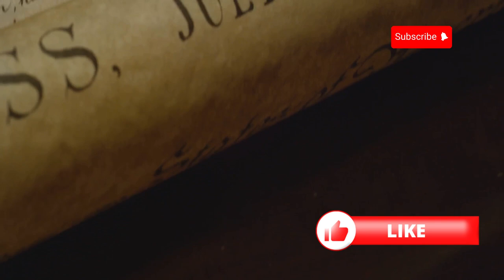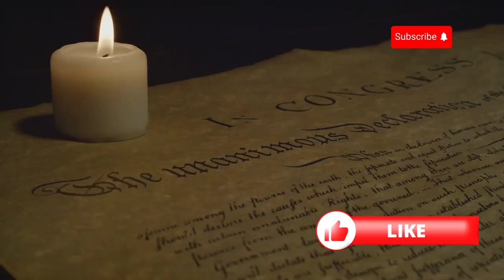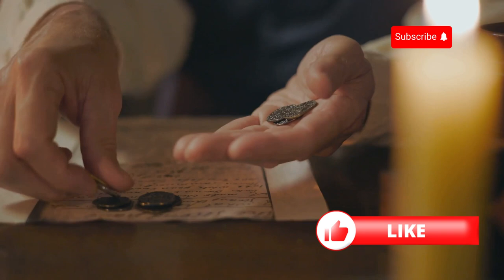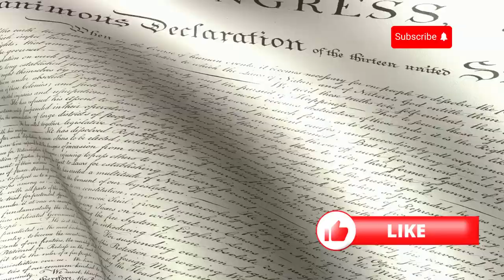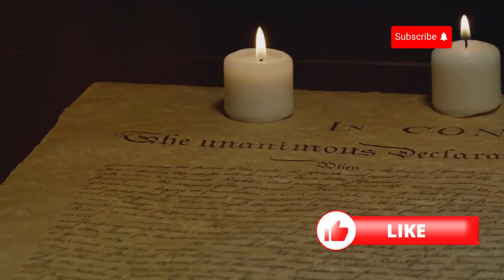The American Revolution: Key Events and Causes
Explore the major events and underlying causes of the American Revolution. This video covers the critical moments that sparked the fight for independence, from the Stamp Act to the Boston Tea Party, and the battles that shaped the revolution. Perfect for history enthusiasts and students looking to understand the birth of the United States!